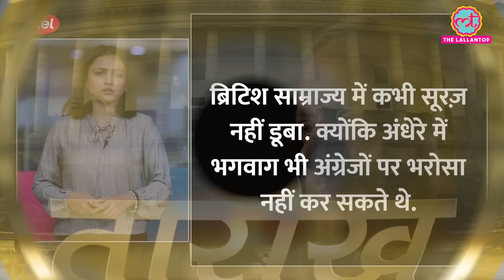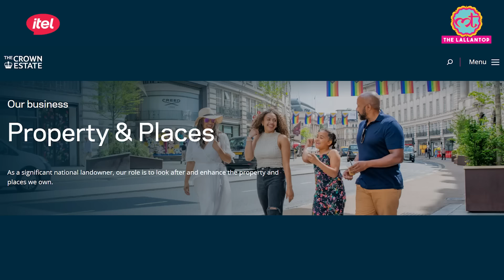Kohinoor, फैबर्ज़ अंडे, मूर्तियां...दुनियाभर से लूटे गए ब्रिटिश खजाने की कीमत क्या है? |Tarikh E855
In this episode, we dive into the vast wealth of the British royal family, exploring some of its most iconic possessions: the Koh-i-Noor diamond, Buckingham Palace, and the Faberge eggs. These treasures represent the grandeur of the British Empire, which once spanned a quarter of the world, with colonies in India, Egypt, Greece, and beyond. Many of these priceless artifacts were taken during the colonial era, and their rightful ownership has been a subject of debate for years.
The Koh-i-Noor diamond, once part of the Mughal Empire, now sits in the British Crown Jewels, but its origin remains a controversial topic. Buckingham Palace, the official residence of the British monarch, is estimated to be worth billions, while the Fabergé eggs, crafted by the renowned jeweler Peter Carl Fabergé, are now prized possessions in the royal collection. From priceless jewels to historical landmarks, the royal family's wealth is a fascinating mix of opulence and controversy.
In this video, we explore how these treasures came into the possession of the British monarchy, their estimated value, and the ongoing debate about whether they should be returned to their countries of origin.